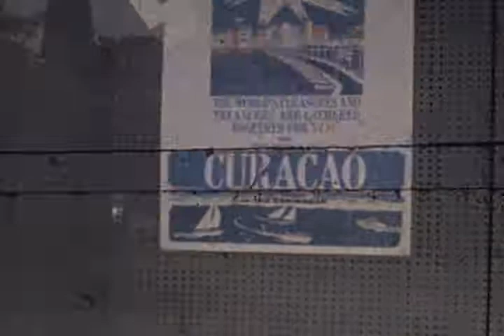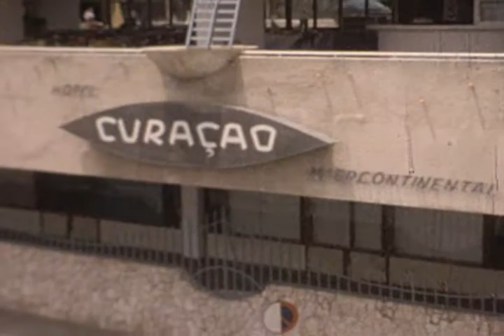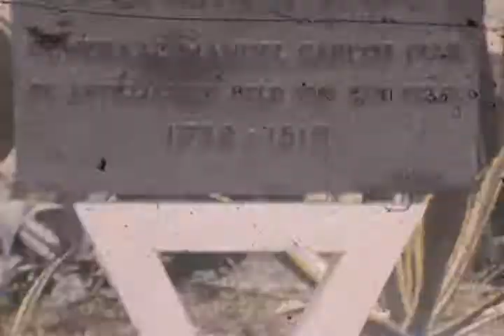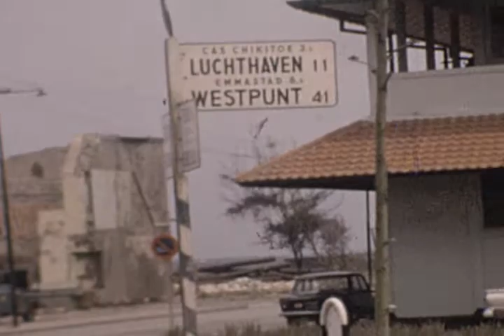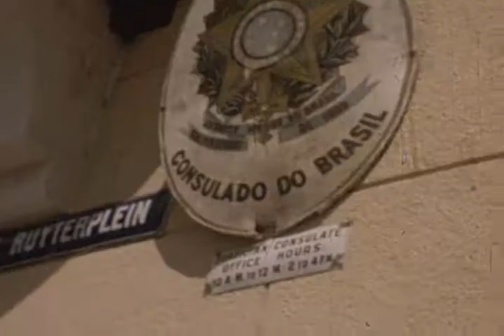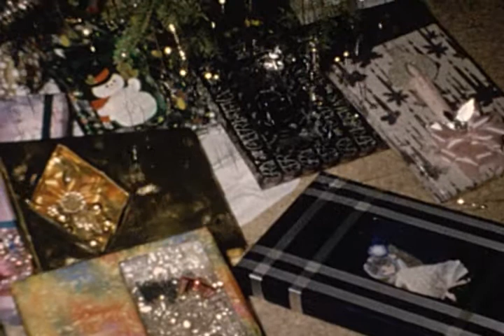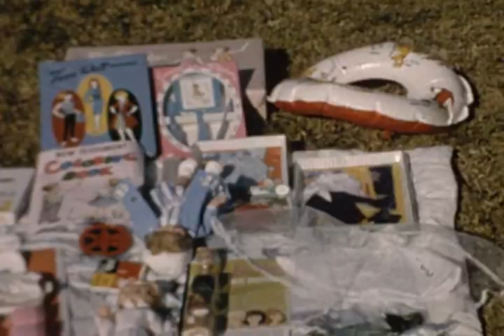Greg and Darlene visit Curacao Spy Plane and dress up fancy 1965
Curacao Greg and Darlene Trip- Pool with underwater view port
Christmas 1965 rare real Christmas Tree
Tristi's Red Bike with training wheels
Scott gets a ride in the wagon and tries to eat a phone